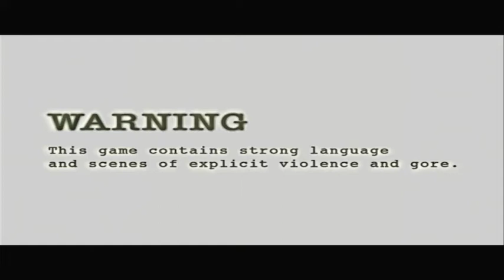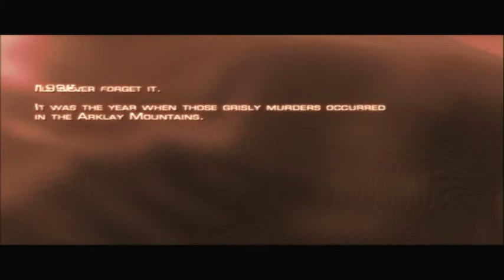I CAUGHT THAT STUFF! | RESIDENT EVIL 4 | FUNNY PLAYTHROUGH PT. 1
Join us on the journey it's only just begun and there's a long way to go before we arrive at our destination